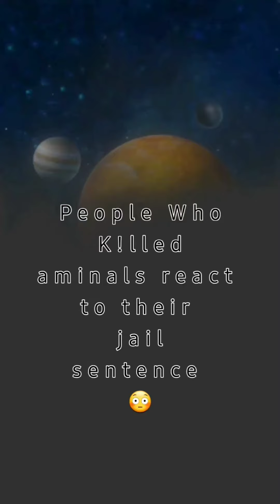People who k!lled Animals react to their jail sentence 😳